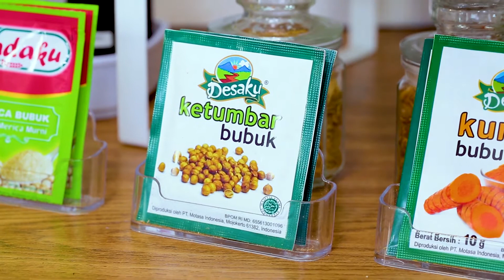Rasa Sayange - Pecel Mie Klolor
Selain Madiun dan Nganjuk, Wonogiri juga mempunyai masakan pecel yang khas karena penggunaan mie pentil yang terbuat dari tepung ketela pohon dengan tekstur yang lebih kenyal. Yuk rasakan sensasinya makan pecel dengan mie Sahabat!